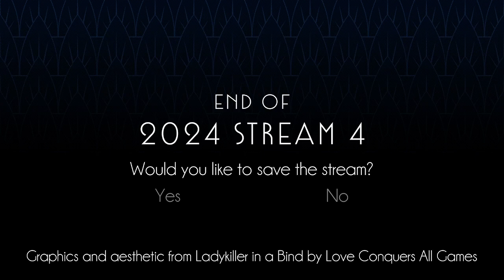DUNGEON ENCOUNTERS Stream 6!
We finish out the third "block" of the dungeon, Floors 20-29. We also once again pay the Cat Tax, and get a Wizardry level-up!